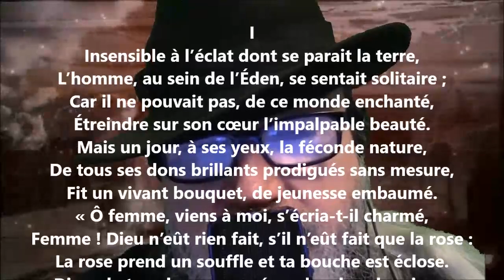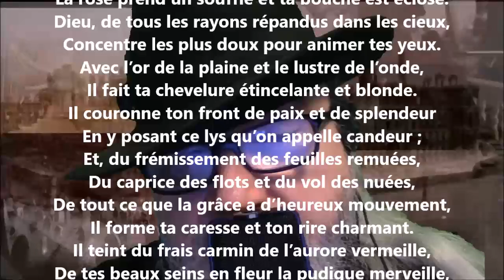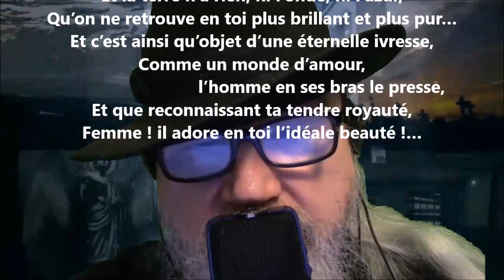Le poème de la femme I - Gabriel Monavon lu par Yvon Jean